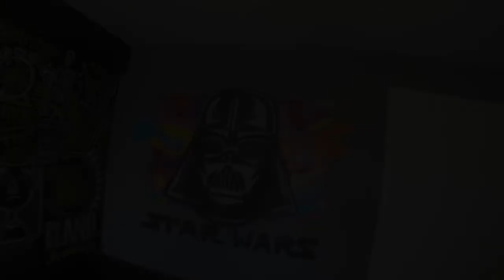GRAFFITI - PSYCHEDELIC VADER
(Odisséia de Tinta) Por: Carlão Bernini
SONG: FKJ -  So Much to Me
PLACE: Guarulhos
Projeto independente de graffiti, muralismo, arte e viagens ao redor do Brasil e do mundo. Carlão Bernini é o artista por trás das ideias coloridas ou monocromáticas criadas com spray, caneta ou giz em paredes e muros das cidades e estabelecimentos, deixando sua marca em mais de 18 cidades pelo mundo. Poder mostrar o processo de criação e execução é sempre a parte mais divertida do resultado. Até mais do que o próprio desenho em si. Por este motivo, este canal foi criado. Para que quem acompanha o artista possa sempre testemunhar as experiência, criatividade, uso dos materiais e o fato de criar freehand e sem esboços ou rascunhos.
Apoio:
Tempo Giusto Consultoria